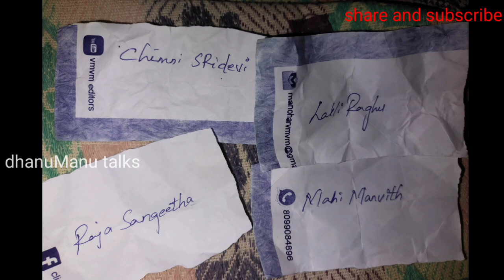luckywinner giveaway winnerannouncement gftingtime sorry andthnx#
tnks to all my commenting frnds. its means who r responding .to my videos...it's a lil prblm in comment session so from now we will respond to u questions...winners..
question అడిగిన లింక్ and answer video lo undhi చూసేయండి